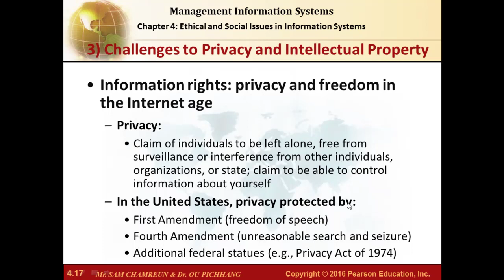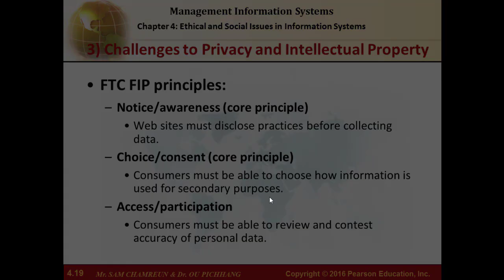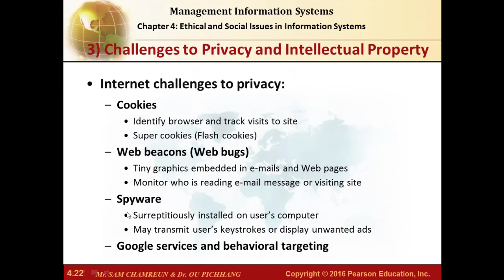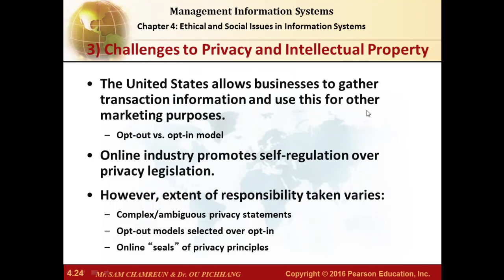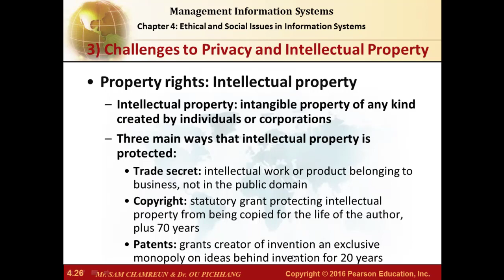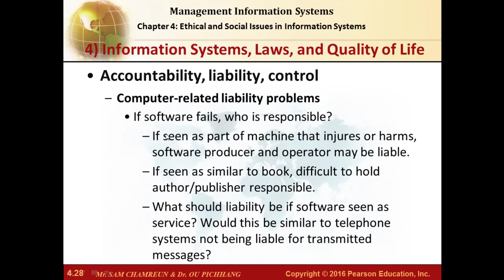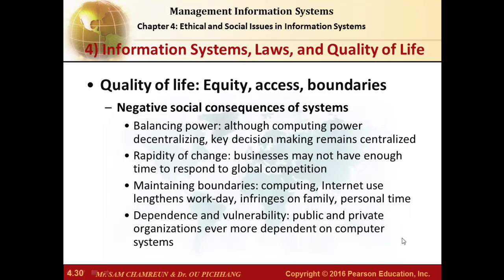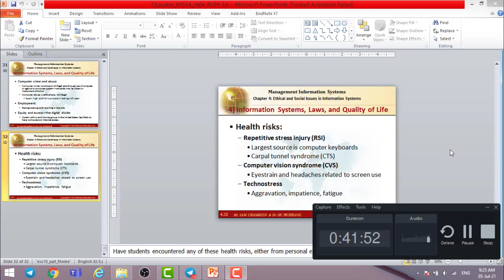ONLINE COURSE | Chapter 4 Part 2 | Ethical and Social Issues in Information Systems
What ethical, social, and political issues are raised by information systems?
What specific principles for conduct can be used to guide ethical decisions?
Why do contemporary information systems technology and the Internet pose challenges to the protection of individual privacy and intellectual property?
How have information systems affected laws for establishing accountability, liability, and the quality of everyday life?